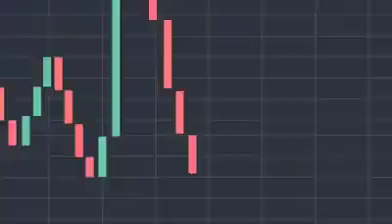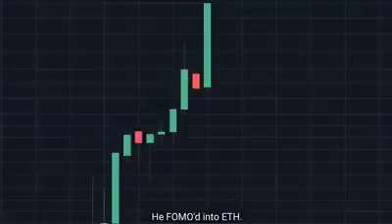The Panic Trader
The day and the life of a panic trader